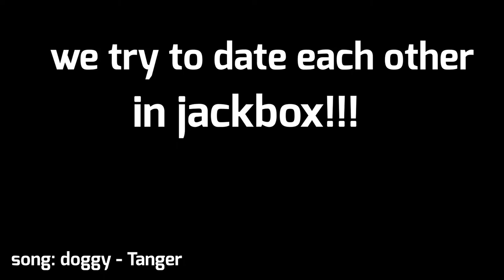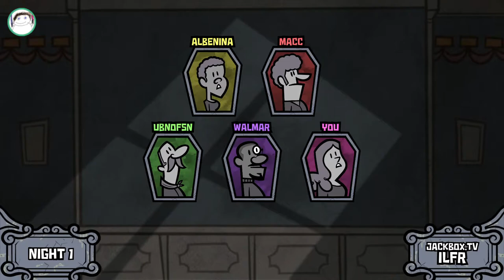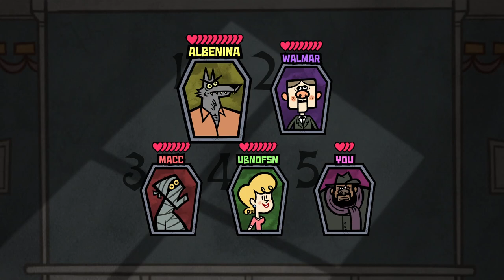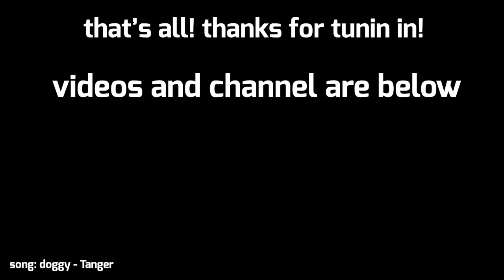WE DATED EACHOTHER?????? | Monster Seeking Monster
we "hugged" in a jackbox game

cool video!
edited by: macc
if it was edited by macc, premiere pro was used
if it was edited by catu, hitfilm express was used